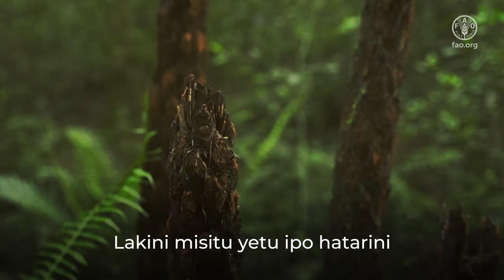Siku ya Misitu Kimataifa (Duniani) 2023: Misitu bora kwa ustawi wa binadamu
Kuhifadhi na kuvuna misitu kwa njia endelevu ni mojawapo ya njia bora za kulinda Dunia na sisi wenyewe. Misitu bora ni muhimu katika kuifanya dunia kuwa mahali bora na salama kuishi. Hii ni katika Nyanja nyingi ikiwemo kujikimu kimaisha, lishe bora, na usitawi endelevu wa bayoanuwai na mazingira. Hata hivyo, vitu vyote hivi vipo  katika tishio la kuharibiwa. Katika kipindi cha kati ya mwaka 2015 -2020, hekta milioni kumi za misitu duniani zilipotea kila mwaka kutokana na ukataji ovyo wa miti. Vilevile, hekta milioni 35 ziliharibiwa na wadudu waharibifu; wakati  hekta milioni 98 duniani ziliharibiwa na moto katika kipindi cha mwaka 2015. Kutokana na hali hii,  tuna wajibu wa kuhakikisha tunalinda  maliasili hizi za thamani.